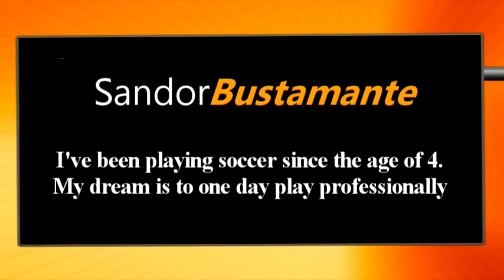Sandor Bustamante Video Bio